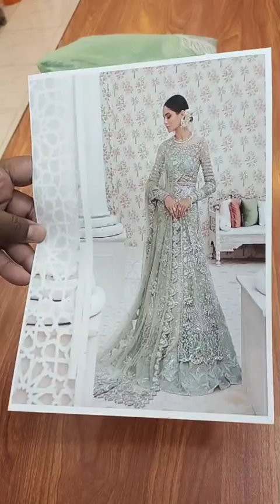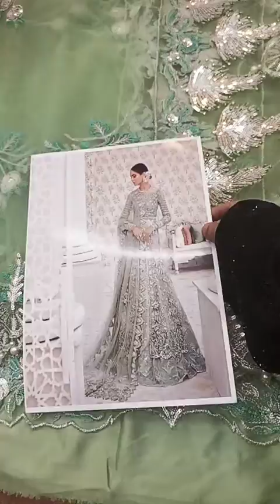REPUBLIC WOMEN'S WEAR MAXI (WD-9025)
🌸Buraq Collection has Launched this gorgeous near to Original Article on Net (REPUBLIC WOMEN'S WEAR MAXI (WD-9025) 🔥 Limited Stock. Live From our *TARIQ ROAD OUTLET* 🌸